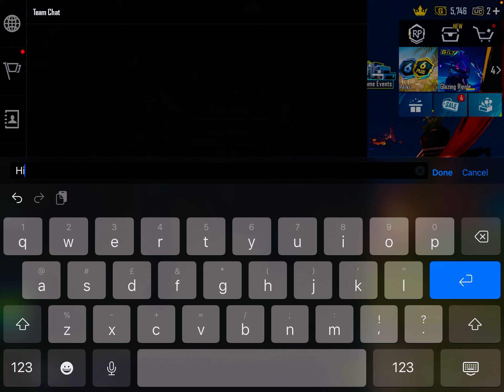Surviving Livik | Conquer the Challenges of PUBG's Newest Map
Explore the adrenaline-fueled battlegrounds of PUBG Mobile's Livik map! Join us as we navigate through this compact yet action-packed terrain, filled with hidden challenges, strategic hotspots, and intense firefights. From towering cliffs to lush forests, Livik offers a diverse and dynamic gaming experience unlike any other. Gear up, drop in, and dominate in PUBG Mobile's Livik